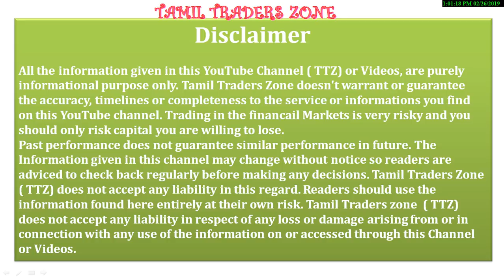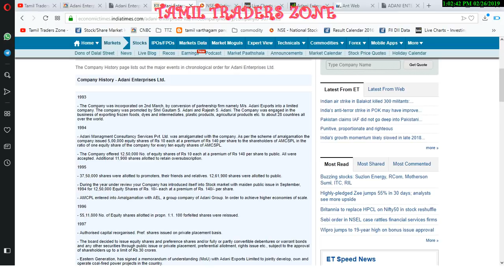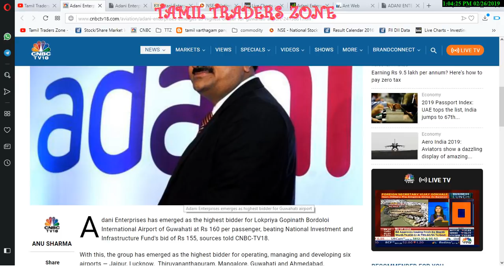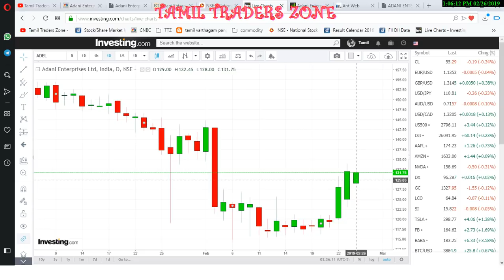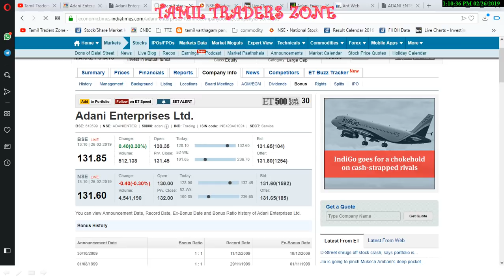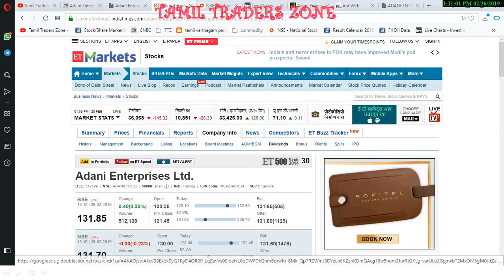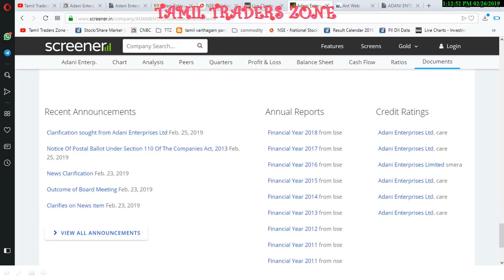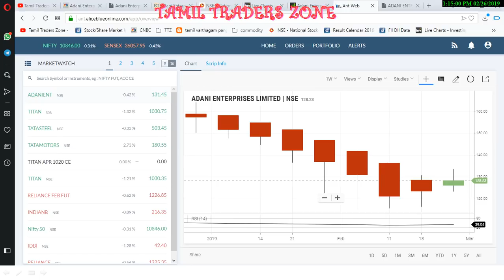ADANI ENTERPRISES|STOCK ANALYSIS|5 விமான நிலையங்களின் நிர்வாக பொறுப்பை பெறுகிறது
Adani Enterprises shares rallied 2.7 percent intraday on Monday after a media report indicated that company won bids for five airports.  Sources told CNBC-TV18 that Adani Group's flagship company has won bids for Ahmedabad, Jaipur, Lucknow, Mangalore & Thiruvananthapuram airports.  Bids for Guwahati airport is likely to open on February 26, the report said.  Meanwhile, the company, on February 23, approved divestment of its entire stake in wholly owned subsidiaries Adani Agri Logistics Limited, Adani Agri Logistics (Dahod) Limited, Adani Agri Logistics (Darbhanga) Limited and Adani Agri Logistics (Samastipur) Limited, Adani Logistics Limited (ALL) and Adani Power Dahej Limited, Adani Pench Power Limited and Kutchh Power Generation Limited to Adani Power Limited, subject to approval of shareholders of the company.   The divestment is expected to be completed by March 2019.  At 13:02 hours IST, the stock was quoting at Rs 130.60, up Rs 2.05, or 1.59 percent on the BSE.

Saranya
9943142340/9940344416